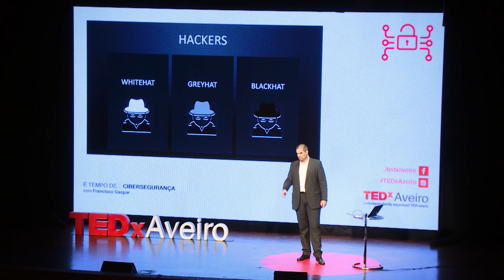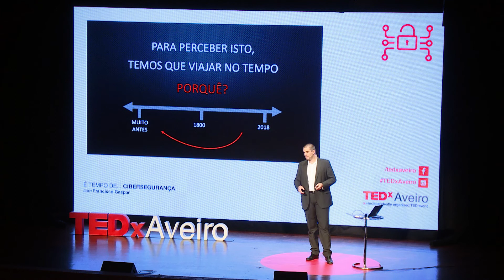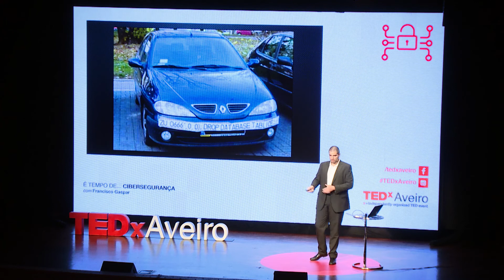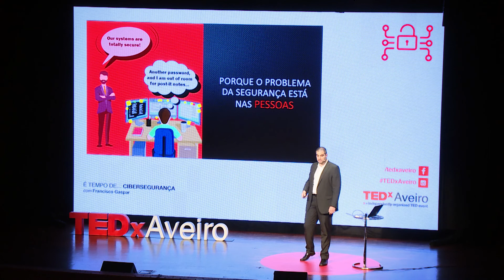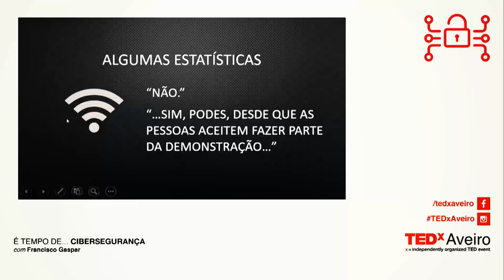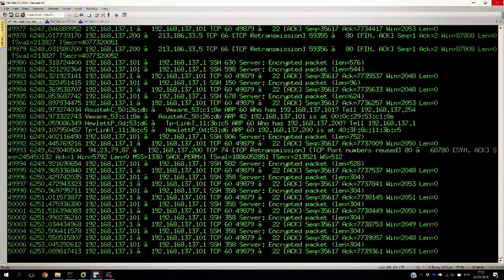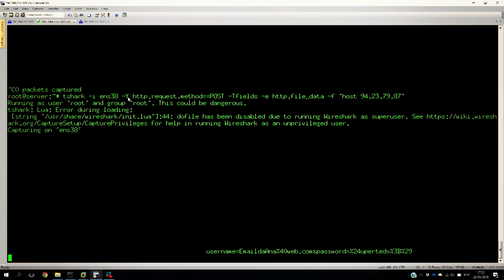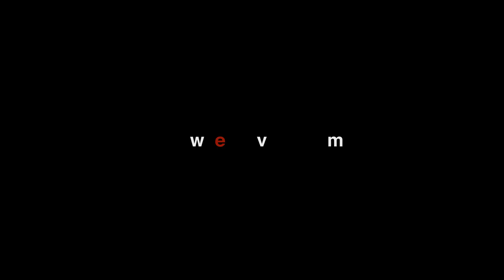Ciber (in)segurança | Francisco Gaspar | TEDxAveiro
As pontes que o "arquiteto" Francisco Gaspar, natural de Lisboa, constrói não se elevam sobre rios ou cidades nem são sequer reais. No entanto, são garantidamente as mais seguras. É na verdade um arquiteto de Ciber Segurança ou, nas palavras do próprio, "sempre que pode" um evangelista que prega as boas práticas que asseguram a privacidade de dados e comunicações privadas. É experiente em projetos de consultoria para empresas de destaque nacionais e internacionais, nas áreas dos serviços financeiros e telecomunicações e foi mentor de um programa de ajuda e reconversão de desempregados em programadores. Nos três anos que viveu em Dublin, impulsionou o lançamento de startups, ao abrigo do projeto UpStart do Trinity College de Dublin, patrocinado pelo CitiBank. O seu contributo permitiu, a algumas dessas startup, o acesso a seedfunding de gigantes tecnológicas como a Microsoft ou Cisco. Quando não está a desenhar a planta mais segura com o design mais robusto para projetos de IT ou a construir redes virtuais, encontramos este "team player" a navegar em robótica e Inteligência Artificial ou sob duas rodas. As pontes que o arquiteto Francisco Gaspar, natural de Lisboa, constrói não se elevam sobre rios ou cidades nem são sequer reais. No entanto, são garantidamente as mais seguras. É na verdade um arquiteto de Ciber Segurança ou, nas palavras do próprio, "sempre que pode" um evangelista que prega as boas práticas que asseguram a privacidade de dados e comunicações privadas.
É experiente em projetos de consultoria para empresas de destaque nacionais e internacionais, nas áreas dos serviços financeiros e telecomunicações e foi mentor de um programa de ajuda e reconversão de desempregados em programadores. Nos três anos que viveu em Dublin, impulsionou o lançamento de startups, ao abrigo do projeto UpStart do Trinity College de Dublin, patrocinado pelo CitiBank. O seu contributo permitiu, a algumas dessas startup, o acesso a seedfunding de gigantes tecnológicas como a Microsoft ou Cisco. This talk was given at a TEDx event using the TED conference format but independently organized by a local community.